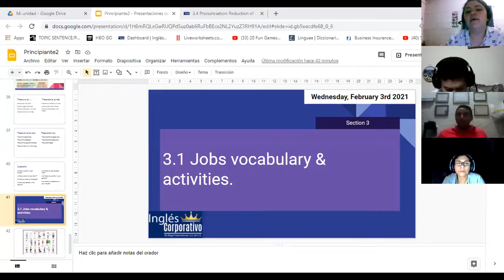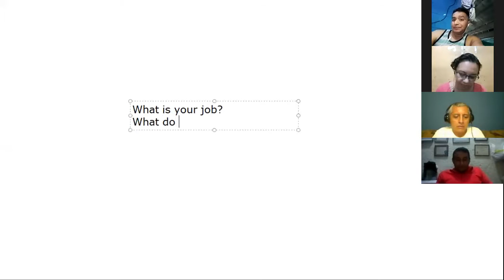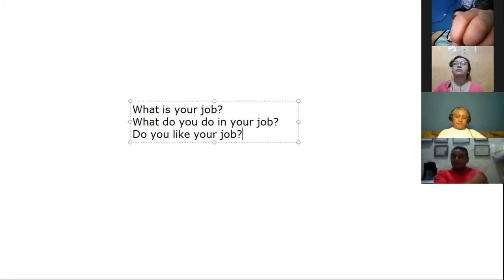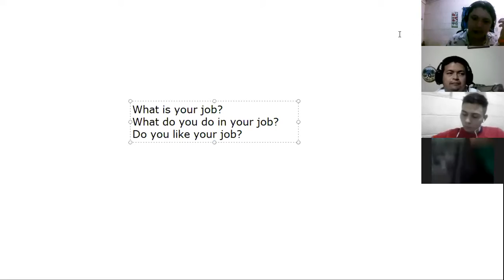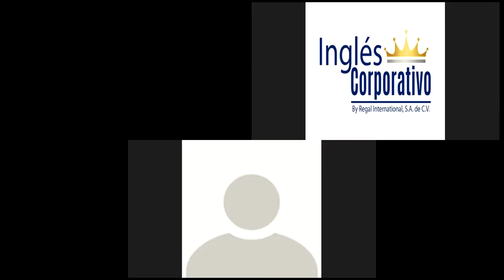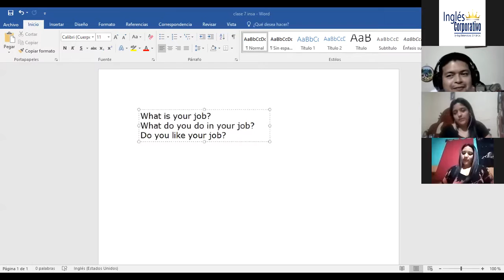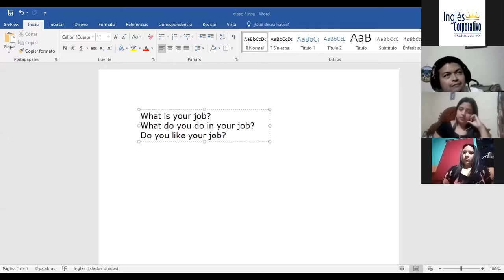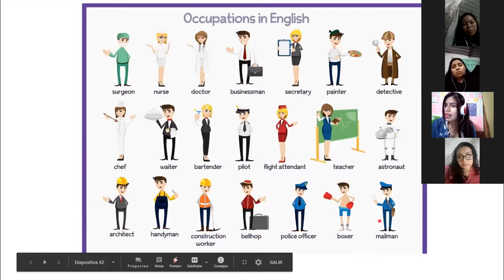Ingles Corporativo-3.1 Jobs vocabulary & activities.day7